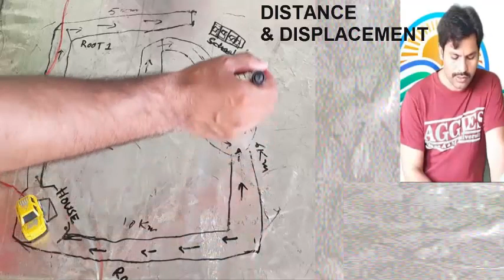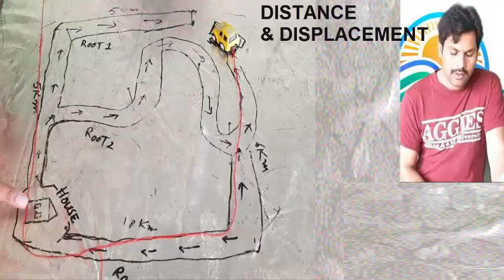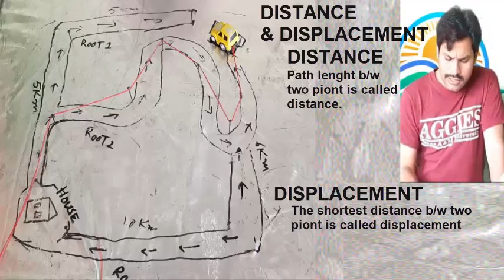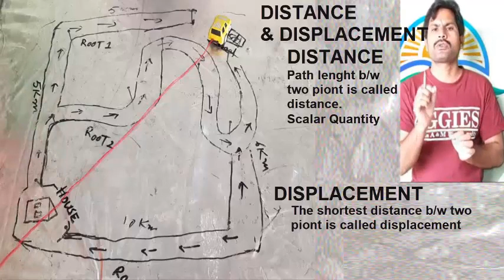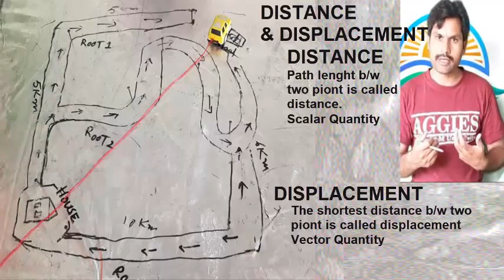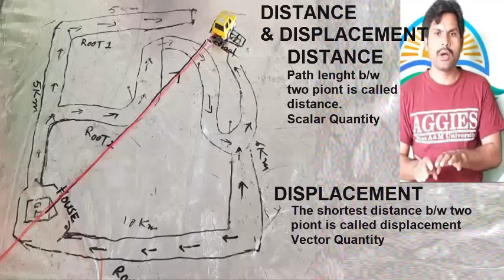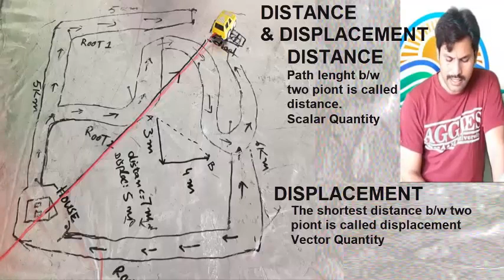distance and displacement (class 9) | distance and displacement physics |9th class physics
class 9 physics is compulsory science subject and the student who enrolled science group to study in 9th class usually study physics.
9th class physics is most important subject for the student of science group.The paper of 9th class physics also divide into two part such that objective type and subjective type paper.In class 9 physics total 9 chapters:
In this lecture sir. babar mumtaz teach 9th class physics topic: